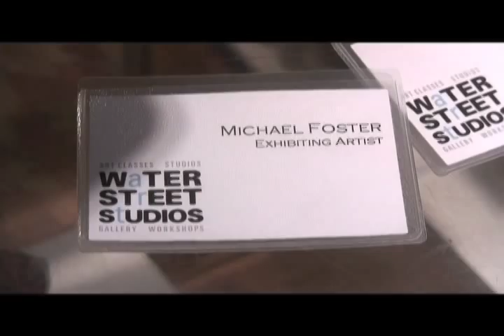Ben Hollis Interviews Michael Foster from Boojazz at Water Street Studios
A segment from W.I.L.D. Batavia, Ben Hollis conducts a "What I Love Doing" interview of Michael Foster from Boojazz Studios at Water Street Studios in Batavia, Illinois.